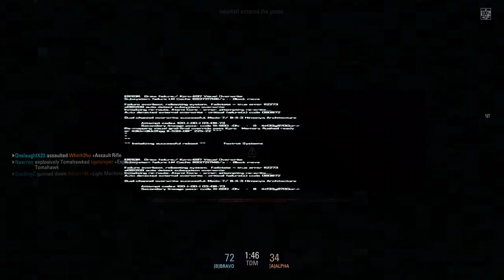Blacklight Retribution: Fun with exploding tomahawks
SpellingZ and I decided that it would be fun to have him tag me with one of his new exploding tomahawks so that I could run up to someone and watch them go boom. I ended up using the cloak tactical gear so that way I could get close to baddies easier, but apparently the tomahawk still flashes when it's embedded in an invisible person.

When I'd get close to someone, I'd holler for him to detonate. The explosions don't show up very well on the tagged person's screen, so if you see corpses just falling over as I get close, it's because of the explosion.

SpellingZ ended up getting 22-1 this game just by having me be his bomb runner.